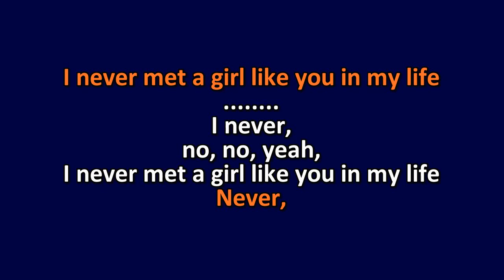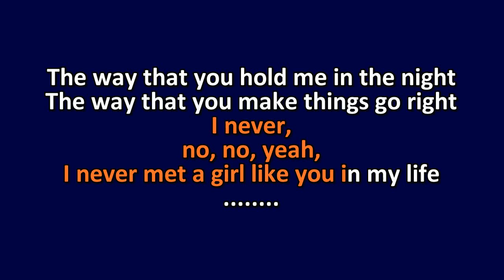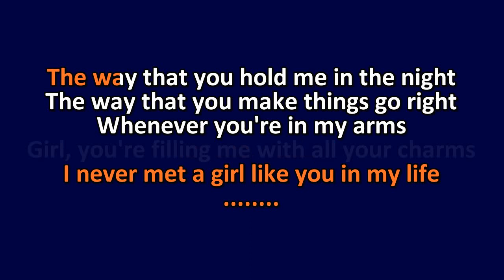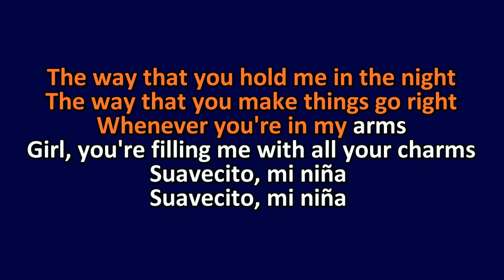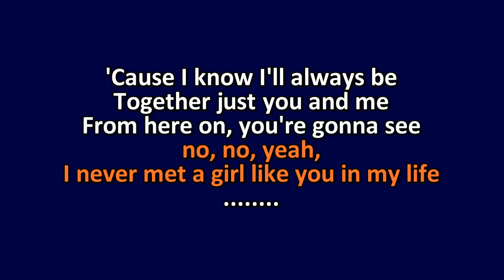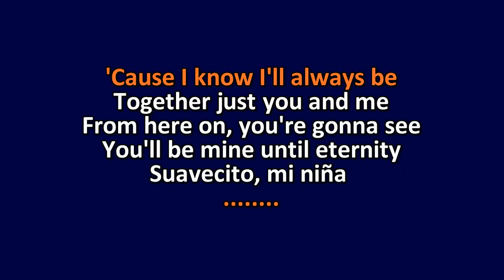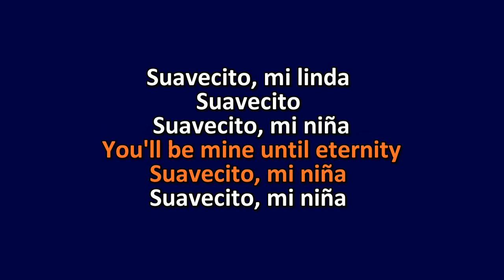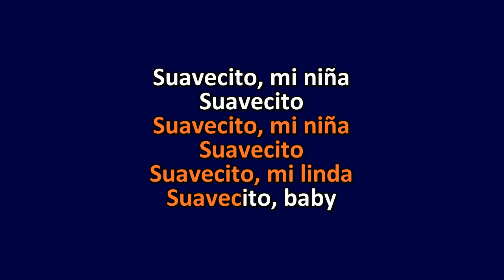Malo - Suavecito - Karaoke Instrumental Lyrics - ObsKure